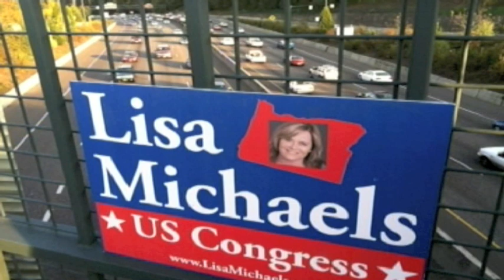Global Warming Hysteria Exposed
The promoters of the unscientific global warming hysteria seek to relieve us of our freedom and liberty in the name of saving the planet. Lisa meets with two scientists Dr. Gordon Fulks and Meteorologist Chuck Wiese to explain the actual science behind our ever changing climate.